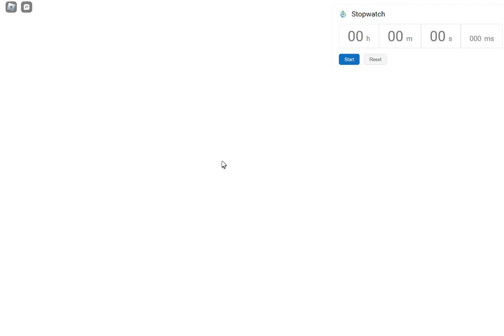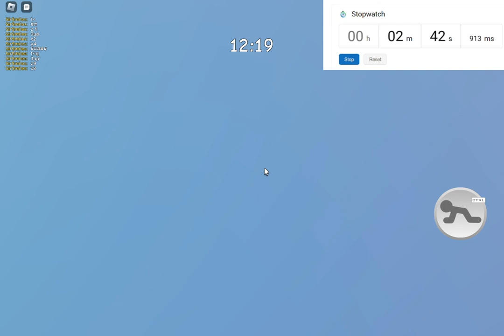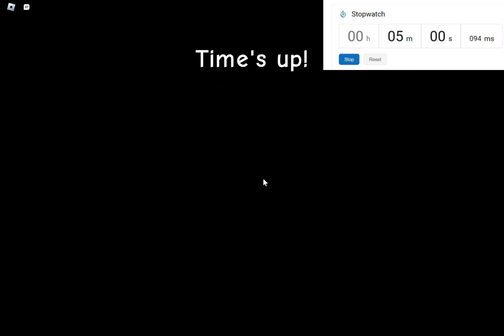Piggy Speedrun "The hunt" | Solo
i am gonna speedrun piggy in roblox more.

sub i guess
0:00 The Start of the speedrun
0:11 Continuation of the first "World"
2:47 Start of the second "World"
3:00 Continuation of the second "World"